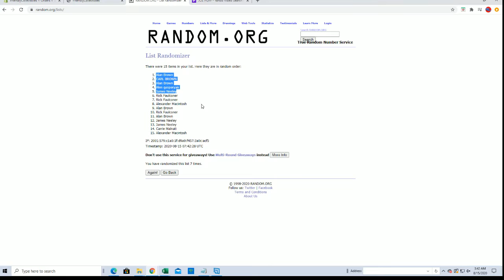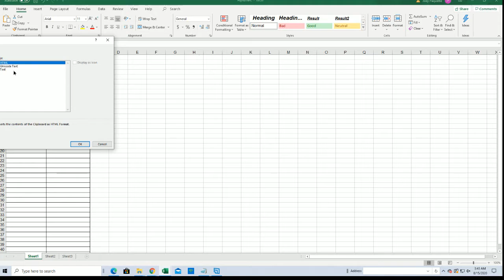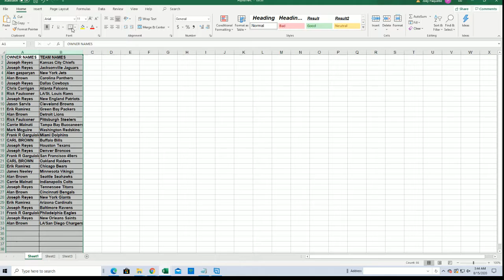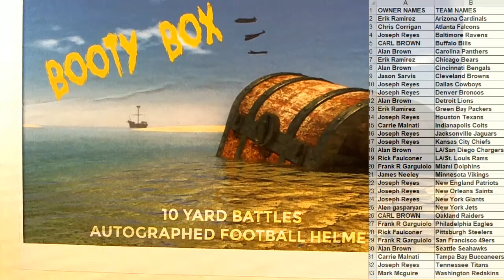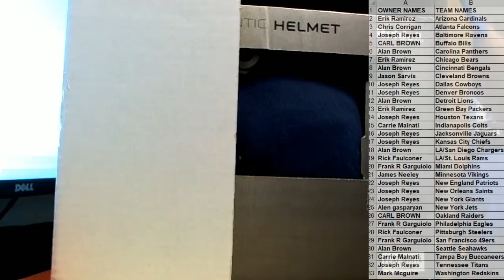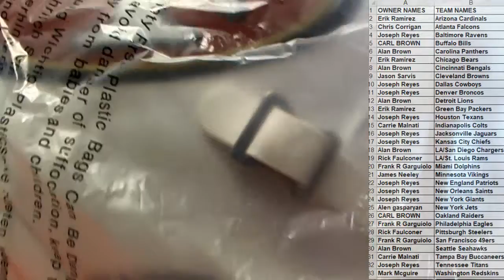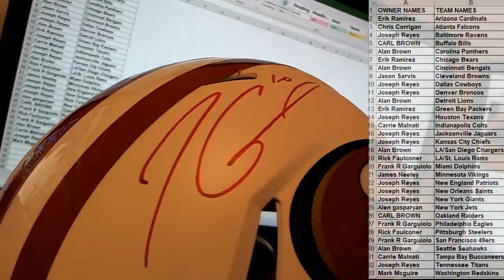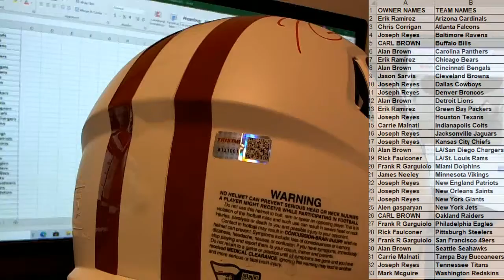2020 Booty Box Full Size Authentic Helmets ID 20BBHELMETS105